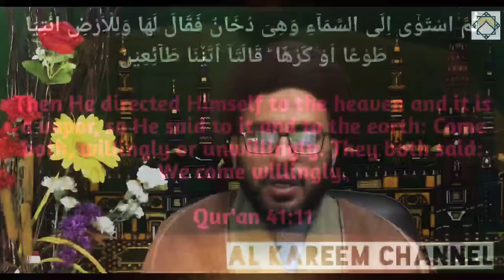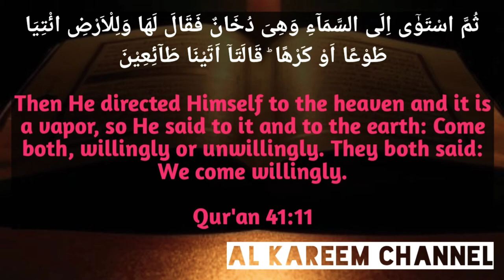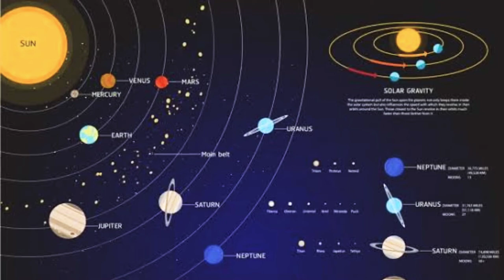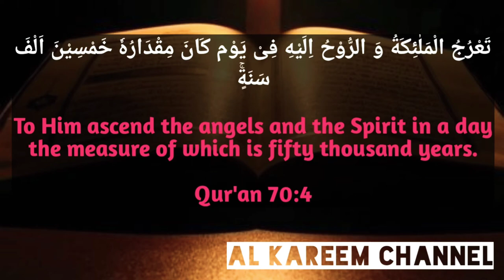Creation of Universe | Part - 3 | English Lecture | H.I. Maulana Syed Ali Zafar Zaidi, Canada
Program : Islam and Science

Topic: Creation of Universe according to Holy Qur'an and Modern Science

Speaker

Episode: 3

This is an exclusive program broadcasted on our channel only.